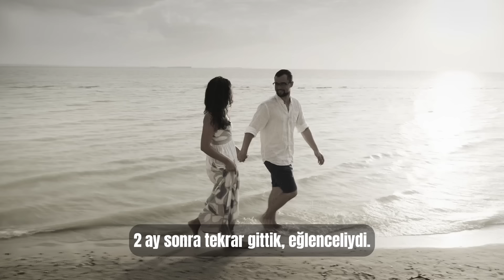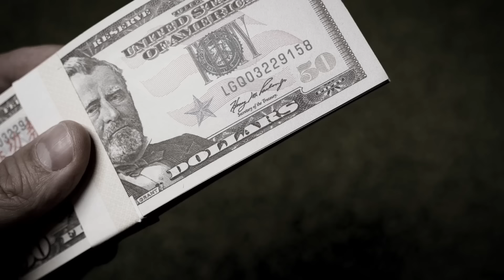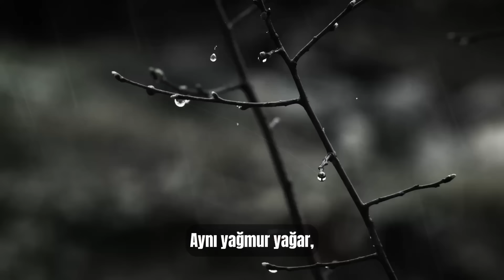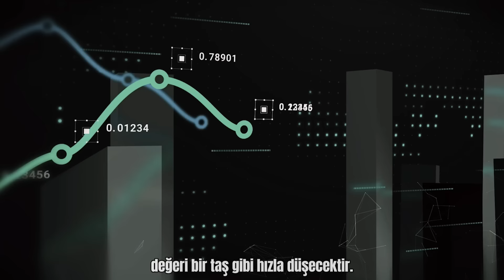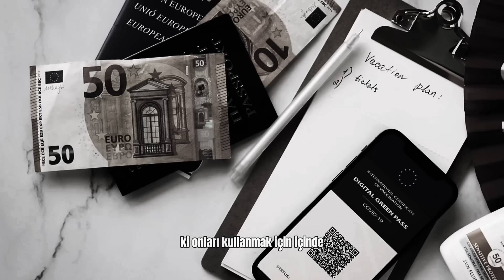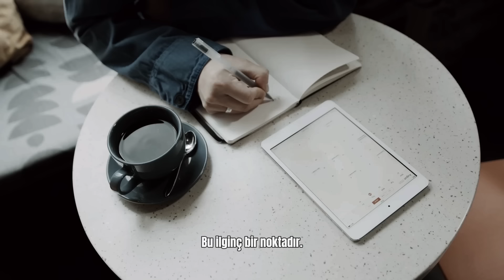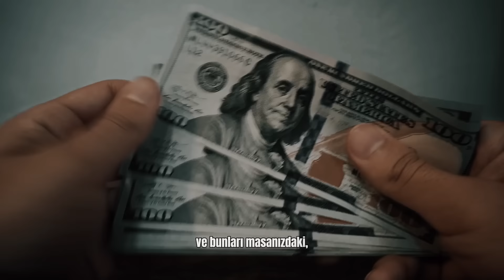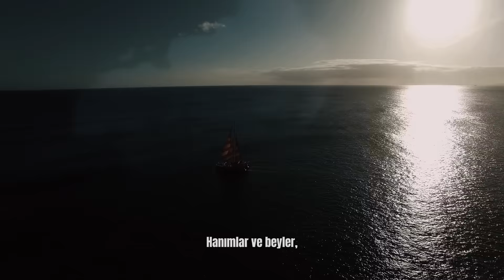Dave Ramsey'den Hayatınızı Değiştirecek Finansal Stratejiler | İlham Verici Konuşmalar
Dave Ramsey'in finansal bilgeliklerini ve yaşam değiştirici tavsiyelerini keşfedin! Bu videomuzda, daha fazla para kazanmanın ve finansal okuryazarlığınızı artırmanın yollarını keşfetmek için Dave Ramsey'in kapsamlı rehberliğini sunuyoruz. Hayatınızı olumlu yönde değiştirecek stratejilerle dolu bu özel içeriği kaçırmayın. Dave'in pratik bilgileri, borçtan kurtulma yöntemleri ve varlık oluşturma stratejileri hakkında derinlemesine bilgi alın. Bütçe yapmanın, harcamaları azaltmanın ve finansal hedeflerinize ulaşmanın yollarını öğrenin. Şimdi izleyin ve finansal özgürlüğe doğru ilk adımınızı atın!